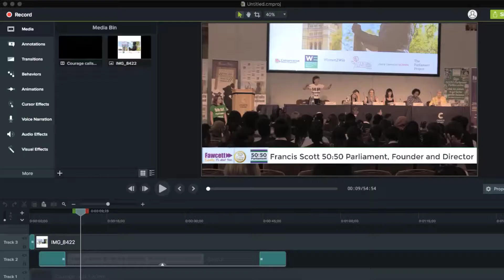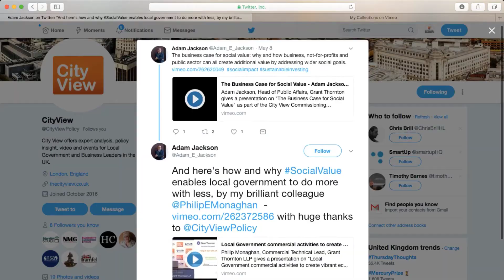Welcome to Narrowcast Media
Narrowcasting; the technique of capturing business or campaign critical messages in digital video format for the distribution to a narrowly defined specialist, professional and management audience.

Narrowcast Media Group specialises in the capture and distribution of high value presentations to narrowly defined professional audiences.
Government and public organisations, statutory bodies, membership organisations, professional bodies, think tanks and NGO all create high value content that needs to reach target audiences quickly and effectively.

Every day high value, sometimes unique conferences, seminars, briefings and lectures are organised but not captured for distribution at a great loss. Narrowcast Media Group film, host and distribute this content to targeted professional audiences.

We have worked with a wide range of organisations to extend the reach and return on investment from presentations, lectures and conferences by providing the following services;

Capture and distribution of content in a usable and affordable format
Fast turn around time
Mobile studios
Unobtrusive filming around your event
Distribution, Social Media and Marketing support